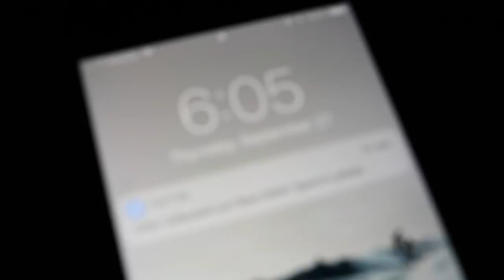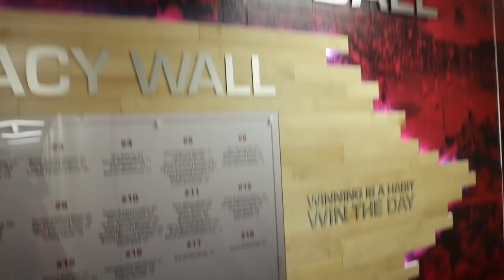A Day in the Life of a Student-Athlete: Game Day | CWU Volleyball | Gabrielle Aihara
Follow me around and see what it's like to be a volleyball athlete at Central Washington University on game day during the school year. Here's a little glimpse of my class schedule, treatment regimen, and game day!

FAQ
age: 21
school: Central Washington University
major: accounting
camera: Canon Rebel T6i
editor: Final Cut Pro X